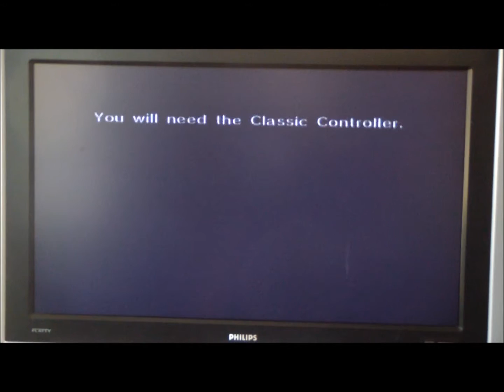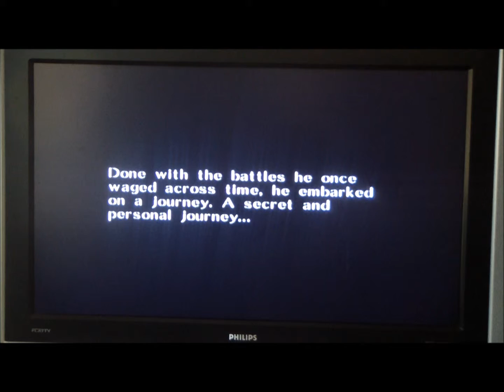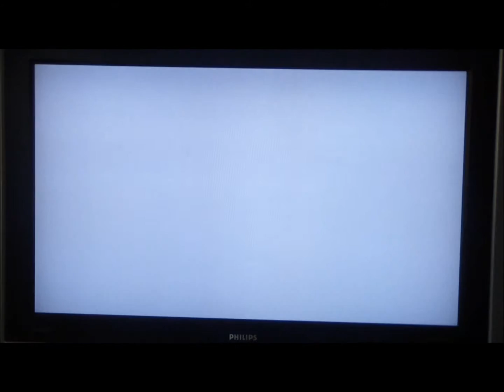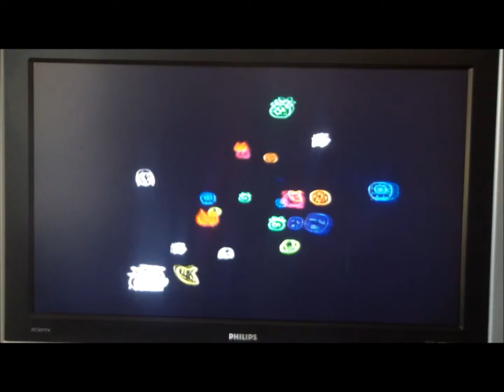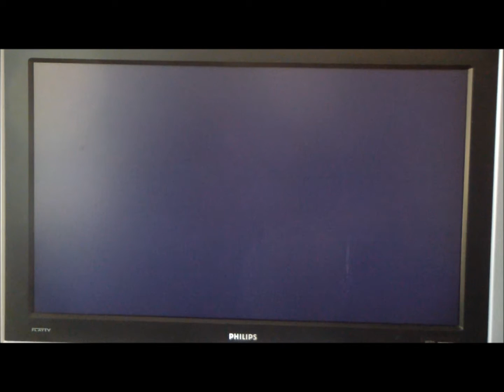let'splay majora's mask episode 1(an ametuer let'splay)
The first episode of my let'splay on majora's mask
I am using only prior knowledge on Legend of zelda games to play it